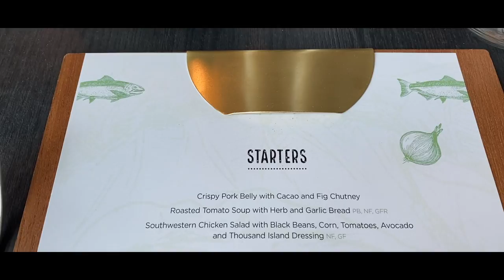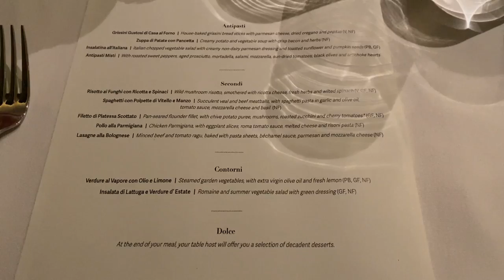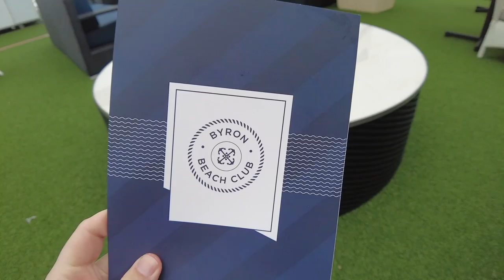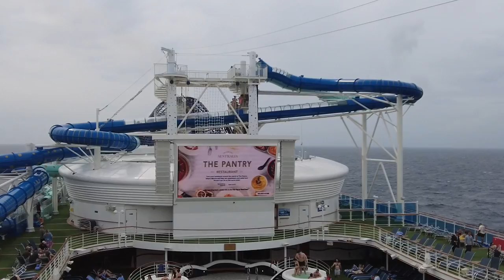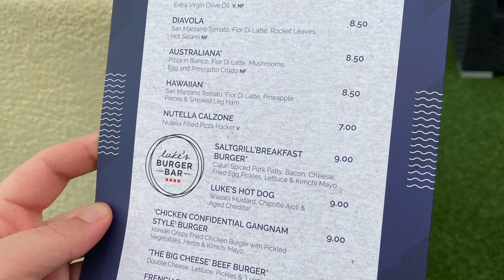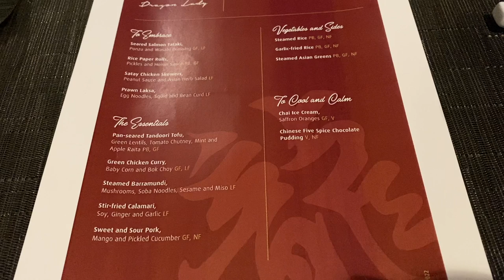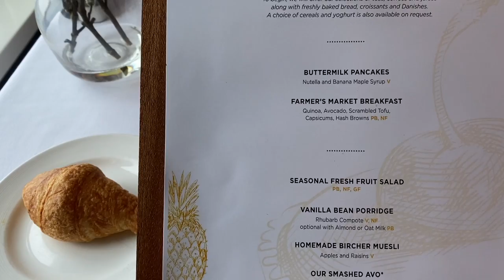PACIFIC MISADVENTURE? Maiden Cruise Vlog and Review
Pacific Adventure’s maiden voyage was a 3 night cruise to nowhere departing Sydney’s White Bay cruise terminal on October 22nd, and I had planned to be onboard for months. To mark the occasion, I booked a Vista Suite, knowing that the room would provide access to the brand new Byron Beach experience which I was very much looking forward to trying.

After just a little bit of filming, it was time to enjoy lunch and I always recommend the Waterfront on boarding day. After the excitement of the morning, it’s nice to take a load off and let it sink in that you’re on a cruise.

Everything I ordered was fresh and tasty, the baked berry crumble in particular was a stand out.

At check in, guests were informed that Luke’s Bar and Grill and 400 Gradi would be closed on this sailing. As well, The Pantry would only be open for breakfast and lunch, and an early children’s dinner.

Angelo’s remains my favourite of the included dining venues. The menu has changed a little, with some of the pasta options swapped out with alternatives. The risotto starter was well cooked and delicious. The flounder likewise was tasty and the sides were the perfect accompaniment.

Before bed last night, I placed an order for room service breakfast which is an included perk for P&O’s suites. It was scheduled to arrive between 8 and 8:30 but arrived at 9am. Unfortunately, the food was cold, the bread seemed stale, and the eggs were basically hard boiled.

Unfortunately, I saw that the pool was closed. I had noticed the hot tubs were closed yesterday, but at that time, the pool was very much open. We made our way over to the comfortable lounges to soak in the Club vibe. The space is really beautiful, with plush furniture and branded cushions, plus shade sails and private gazebos that are available on a first come, first serve basis. I noticed how quiet it was, and when I asked about music, the crew told me that the stereo system in this section was awaiting repairs.

The twin racing waterslide entry is located behind the big screen, with a stairway for the slides and also for the Flying Fox. The structure itself is enormous, and the slides extend out over the side of the ship. The slide exit is conveniently located near the entrance to the upper level of the indoor family pool zone. There’s also a timer so you can even keep track of your fastest time. The Flying Fox sees people zip right over the top of the pool deck.

One of the Byron Beach Club perks is that the crew will take your order for food from the poolside Gradi Pronto and Luke’s Burger Bar, and they’ll deliver it to you. As has become the norm, the paid food options on P&O are really exceptional.

There’s no doubt that Dragon Lady is a beautiful venue. The menu looked much the same as what we recently experienced onboard Pacific Encounter, and as a group of 4 we decided to try everything on it. Honestly, at this point I stopped filming, and I didn’t even realise until I went back to look at my footage. The food was not up to par. I like to think that I’m fair and I always try to be diplomatic and constructive in terms of my feedback and reviews, but in this case, it was simply not good. I was disappointed.

One thing that lay ahead was the realisation that the shower had one temperature, scalding hot. I had noticed there was an issue the day prior and reported it to reception, but it hadn’t been fixed.

As I hope most of you know, I’m a passionate proponent for the local cruise industry and in particular, I’ve come to really enjoy the unique Australian twist that P&O continue to bring to local cruising. From beautifully designed public spaces, to incredibly friendly crew, P&O offer a very solid cruise holiday experience for new and seasoned cruisers. From the bar and wait staff, and the room stewards to the entertainment crew, the people onboard really made the experience. Still, I just can’t overlook some of the issues - a scalding hot shower, a toilet that wouldn’t flush, a leak in the bathroom, generally disappointing complimentary food and food options as well as the non-functioning pool and hot tubs in the Byron Beach Club. I know that many of these issues were experienced by others onboard, so it wasn’t a unique situation but I also know that for everyone of us that had a problem, there were probably 10 that didn’t. Ultimately, my view is that Pacific Adventure was not ready for service. Though I have no doubt that P&O will iron out these kinks, my view is they should have given themselves more time.